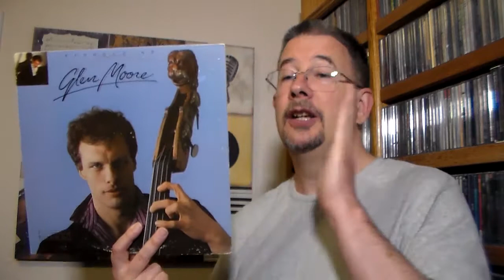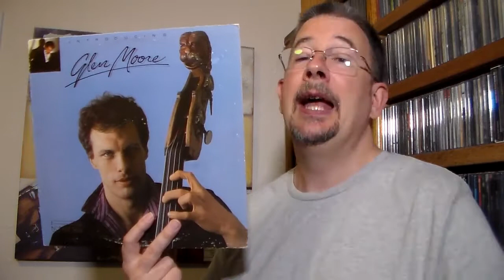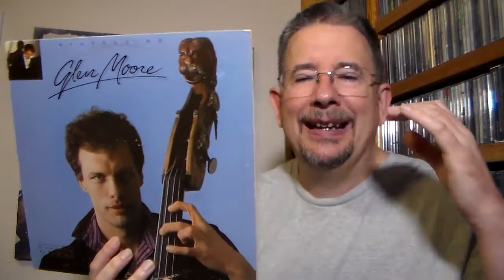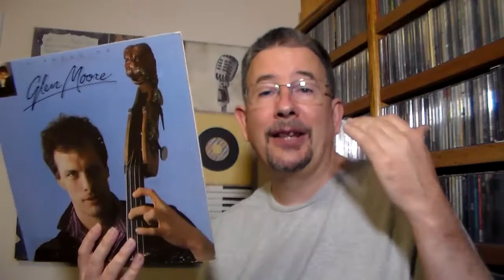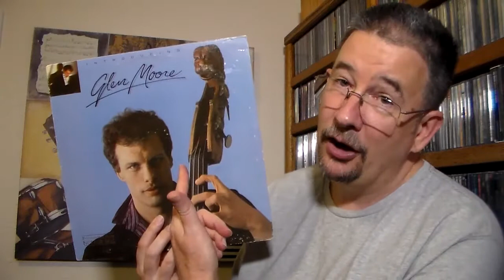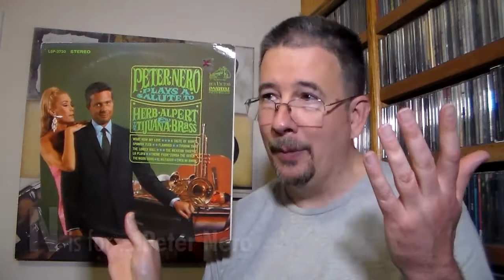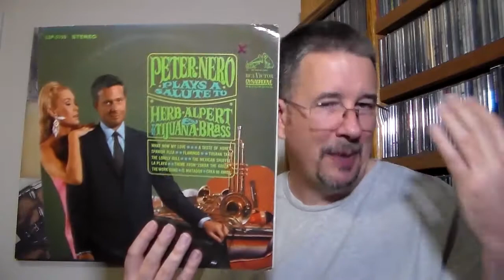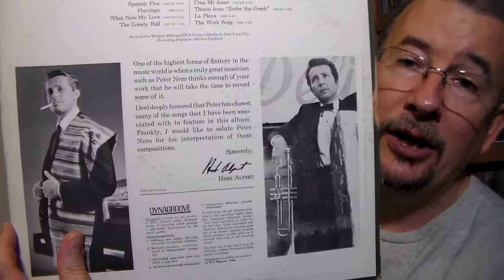Tom's A to Z: Dollar LPs (M-N) - THP 3.41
Today I head into the second half of the alphabet (give or take) and talk about the artists I pulled from the "M" and "N" dividers at House of Records' dollar section. Enjoy!